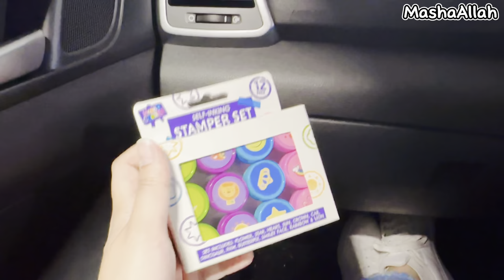Kilkenny Castle Park🌸| Severe Muscle Cramps🥴| Homemaker Routine✨